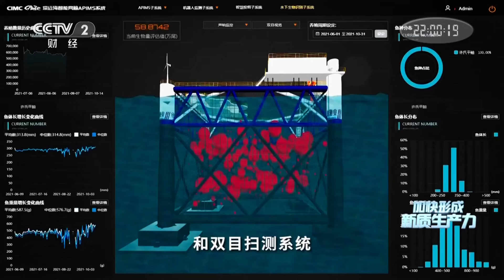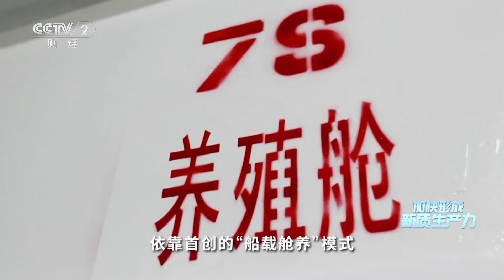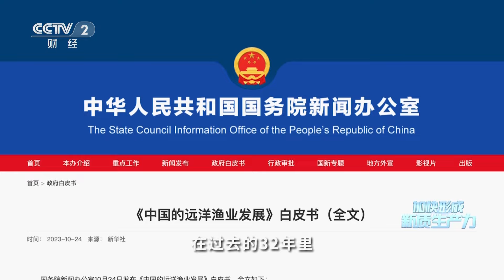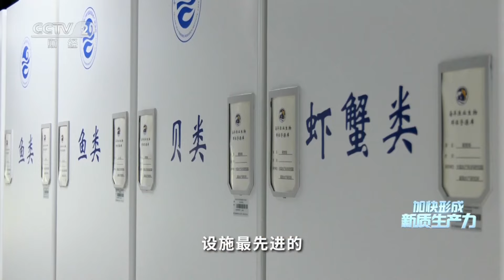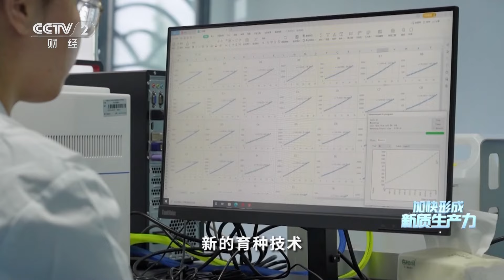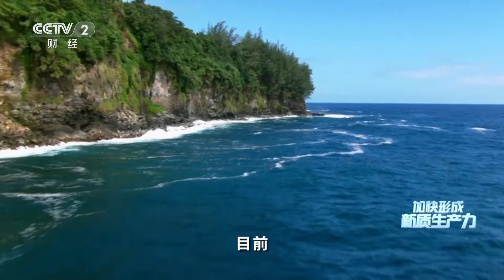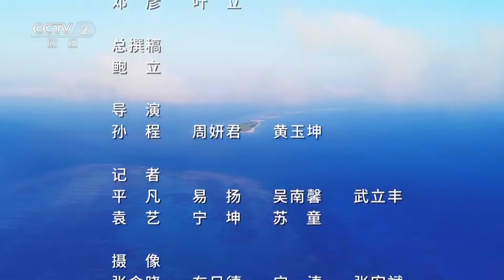海上巨无霸！移动牧场驶向远洋，硬核实力充盈“蓝色粮仓” 「加快形成新质生产力」第4集 | 财经风云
本集主要内容：
蔚蓝的大海是万物之源，远洋深处孕育了万千生命，也蕴藏着无限希望。更深更远的海洋，正在成为丰茂的蓝色牧场。加速挺进深海的步伐，为远洋渔业的发展注入了更加澎湃的新动能，也在加快推动新质生产力的浪潮。

从产业发展的故事中，追寻新质生产力诞生的源头；从前沿领域的变革中，探索新质生产力未来的潜能。行业顶尖专家权威解读新能源、新材料、海洋装备、高端装备、深海空天开发以及航空航天等战略性新兴产业及未来产业的发展轨迹，见证中国经济加快形成新质生产力的蓬勃进程。